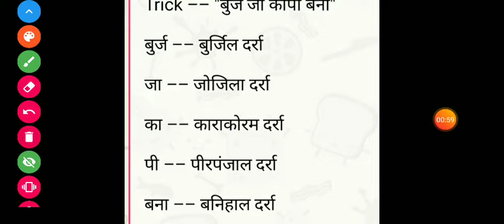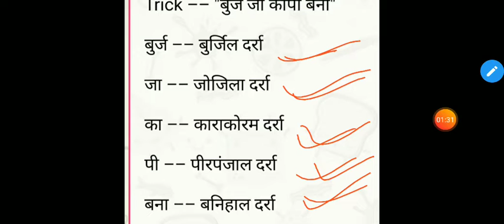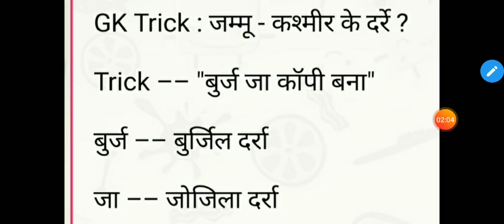जम्मु कश्मीर के दर्रे , gk trick, indian geography